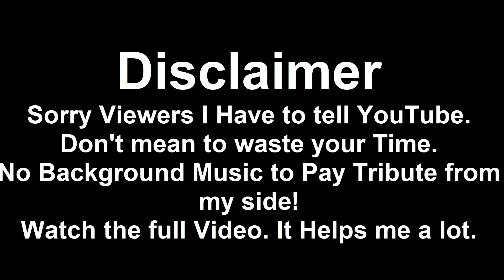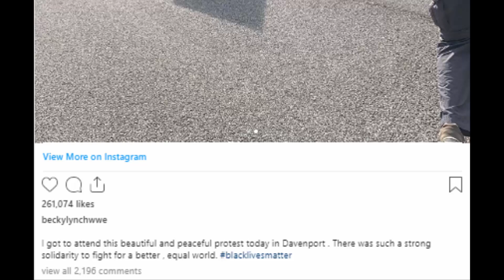Becky Lynch and Seth Rollins HEARTFELT Tribute To GEORGE FLOYD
George Floyd 2020
Becky Lynch and Seth Rollins 2020
Becky Lynch George Floyd 2020

Becky Lynch Pregnant 2020
WWE Becky Lynch 2020
WWE Seth Rollins 2020